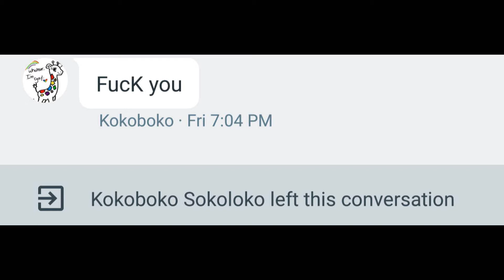literal KTN meme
everybody hates thomas